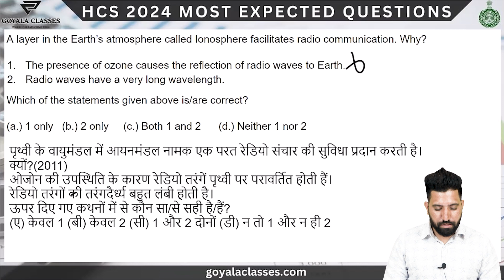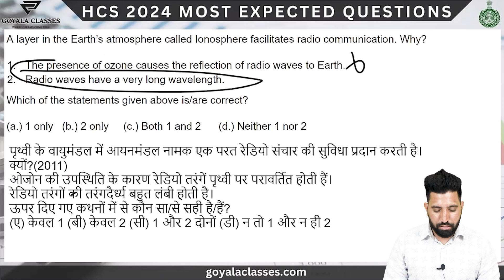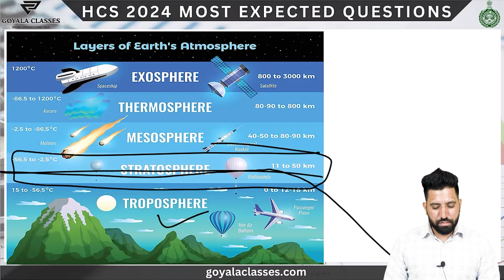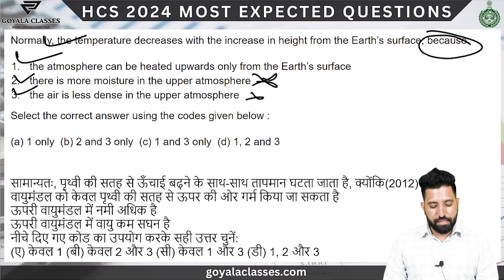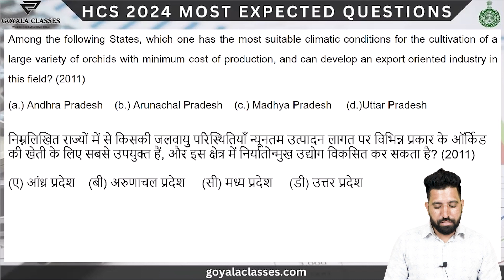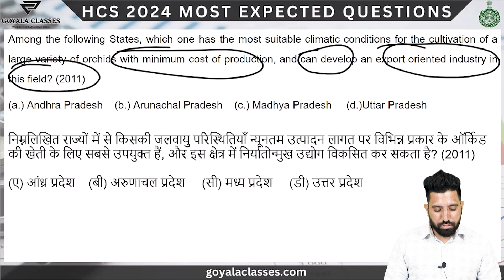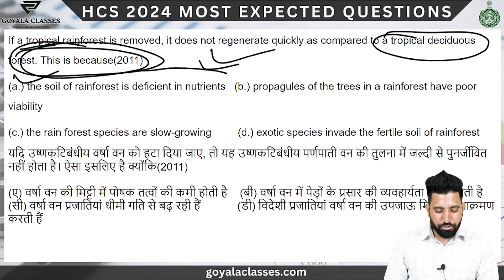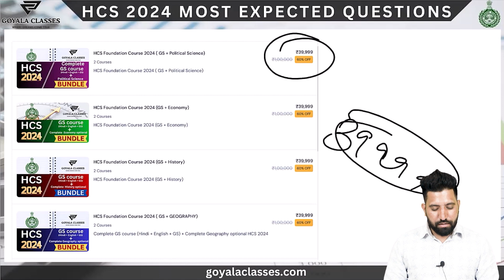MOST EXPECTED QUESTIONS FOR HCS 2024 (Geography) | Day -38 | HARYANA HCS 2024